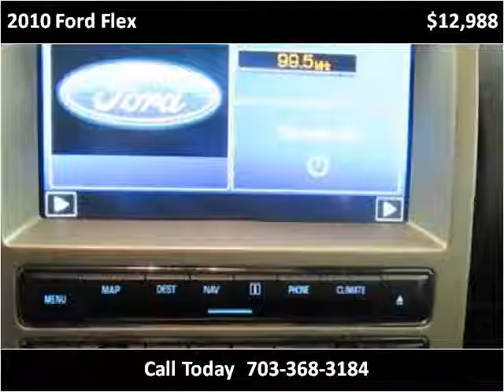2010 Ford Flex Used Cars Manassas VA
This 2010 Ford Flex is available from Battlefield Ford Manassas.